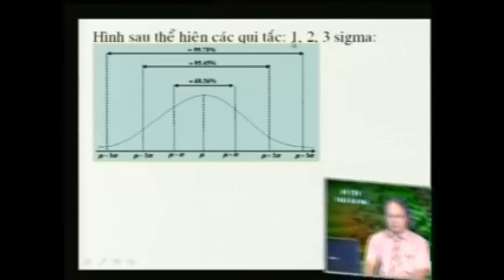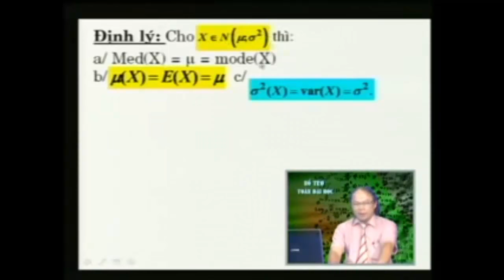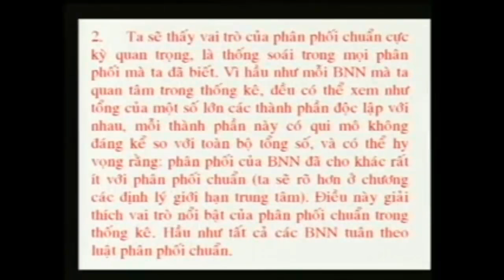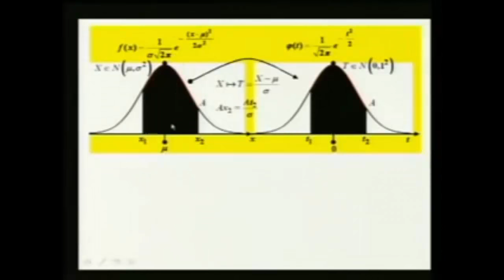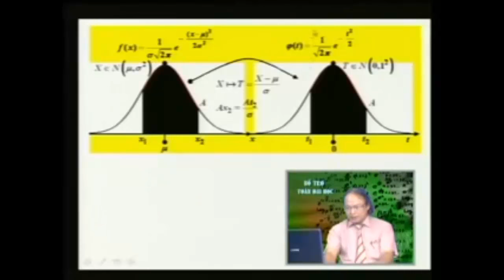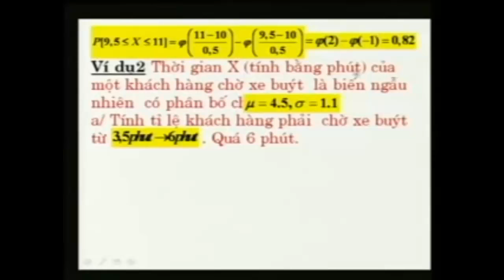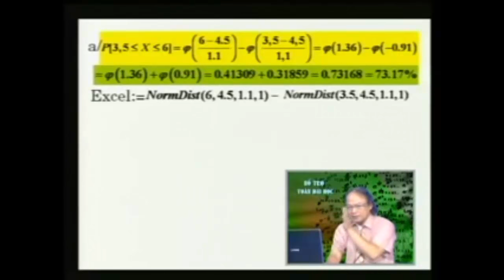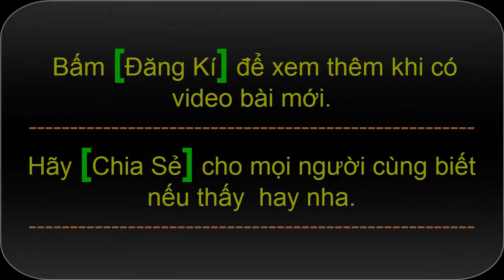[Xác Suất Thống Kê - Đại Học] Bài 43+44 Phân phối chuẩn